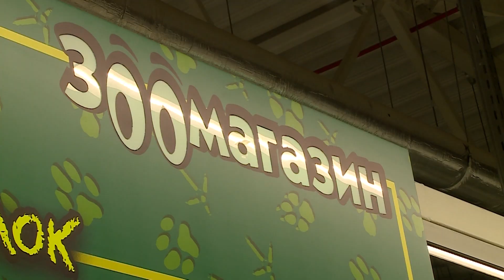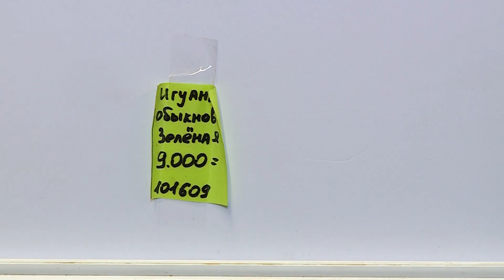Активисты выкупали животных в зоомагазинах, чтобы их спасти